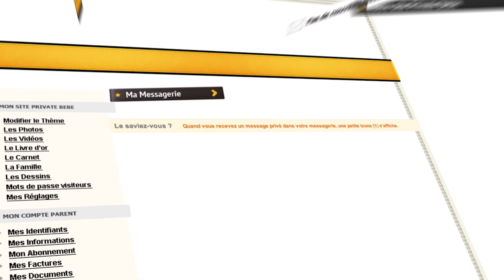Golem Studio - Demo Reel Motion Design 2018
Golem Studio vous présente sa demo reel motion design 2018.

Golem Studio est une agence de production audiovisuelle basée à Toulouse.

L'ensemble des contenus présents dans notre demo reel ont été réalisés par nos soins dans le cadre de nos productions et de celles de nos clients.

Découvrez au travers de cette demo reel notre univers et n'hésitez pas à nous contacter pour faire appel à nos services.

Music created by Tom Snare

Vous avez aimé cette vidéo ? N’hésitez pas à la liker et la partager avec vos amis.

NOTRE MATERIEL :

CAMERA :
Caméra Sony FS7
Caméra Sony A7SII
Caméra Sony A6300

OBJECTIFS :
Sigma Objectif 18-35 mm F1,8 DC HSM ART - Monture Canon
Sigma Objectif 50-100mm F1,8 DC HSM ART - Monture Canon
Samyang 35 mm / F 1,5 ED AS UMC VDSLR II Objectifs pour Canon
Samyang 14 mm / T3,1 ED AS IF UMC VDSLR Objectifs pour Canon
Samyang 85 mm / T1.5 AS IF UMC VDSLR Objectifs pour Canon